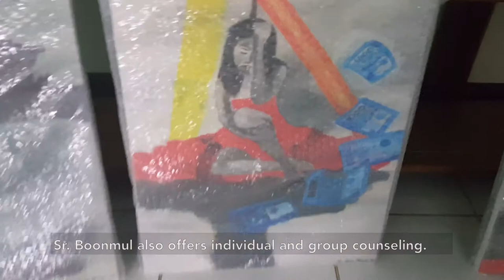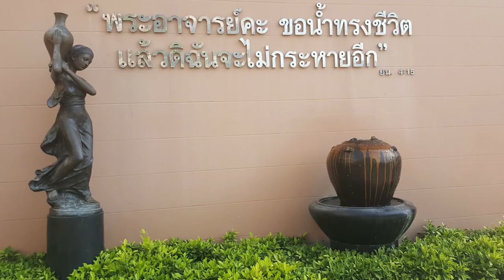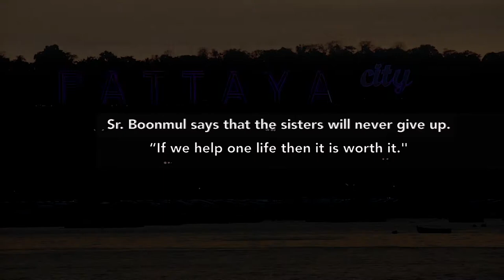Alternatives to sex work in Thailand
Run by the Our Lady of Charity of the Good Shepherd Sisters, the Fountain of Life Women's Center in Pattaya, Thailand, is where 250 come daily t gain skills to earn money outside the sex tourism trade.